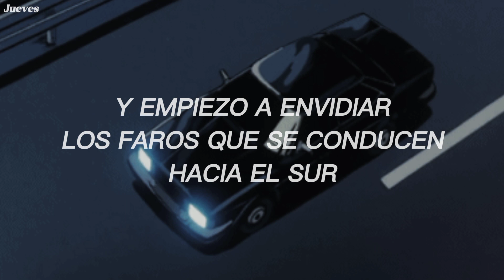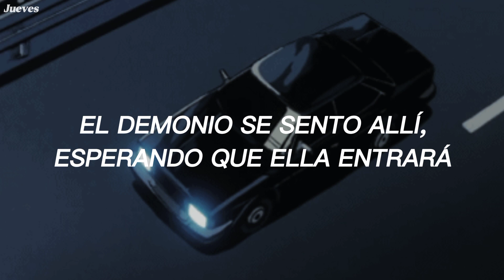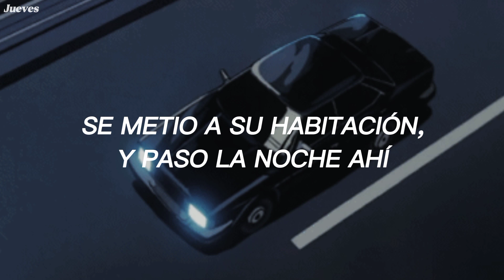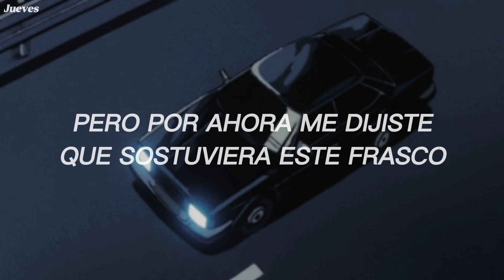Twenty One Pilots - A Car, A Torch, A Death // Español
y con esta canción nos quedan pocas canciones de este álbum, y de la banda en general

según Genius, No es raro que las letras de Twenty One Pilots hablen de depresión y pensamientos suicidas, por lo que muchos oyentes concluyen que esta canción también trata estos temas. Sin embargo, una mirada más cercana a la letra muestra que estas palabras pueden ser dichas desde la perspectiva del mismo Jesús durante su tiempo de oración y contemplación en Getsemaní, antes de su arresto y crucifixión. También representan a Tyler dándose cuenta de por qué Jesús murió por los pecados de la humanidad.

Lyrics:

The air begins to feel a little thin
As I start the car, and then I begin
To add the miles piled up behind me
I barely feel a smile deep inside me

And I begin to envy the headlights driving south
I want to crack the door so I can just fall out
But then I remember when you packed my car
You reached in the back and buckled up your heart
For me to drive away with
I began to understand why God died

The demons sat there waiting on her porch
It was a little dark so we held a makeshift torch
And when my car was far out of sight
He crept in her room and stayed there for the night

And then I felt chills in my bones
The breath I saw was not my own
I knew my skin that wrapped my frame
Wasn't made to play this game
And then I saw him, torch in hand
He laid it out, what he had planned
And then I said I'll take the grave
Please just send them all my way

As we're waiting for the morning to begin
But for now you told me to hold this jar
And when I looked inside I saw it held your heart
For me to walk away with